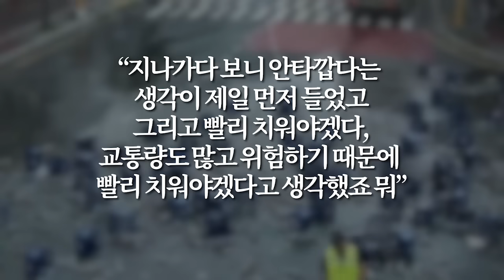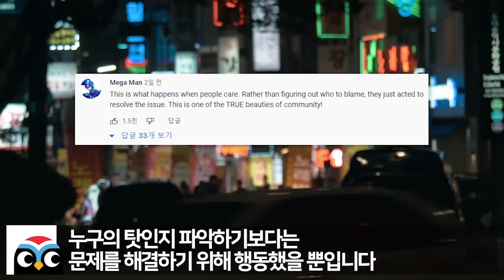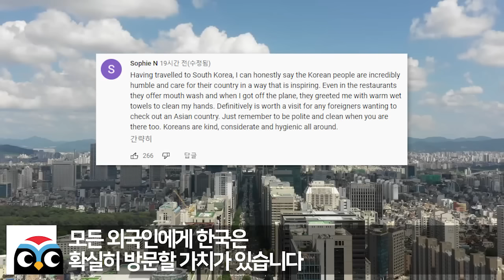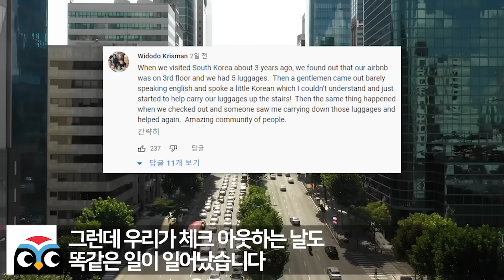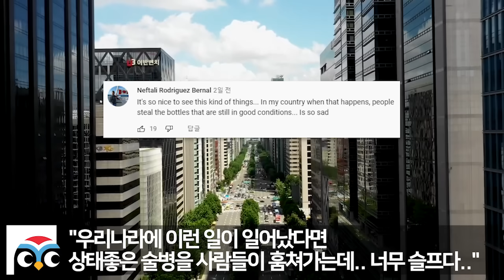한국인들이 단체로 야구장 들어간 뒤 찍힌 사진 한장에 전세계 난리난 이유